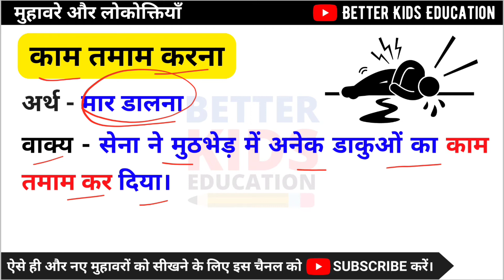काम तमाम करना || मुहावरे का अर्थ और वाक्य में प्रयोग || kaam tamam karna muhavare ka arth aur vakya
इस वीडियो में आप जानेंगे मुहावरे और लोकोक्तियों के अर्थ एवं उनका वाक्य में प्रयोग करना
मुहावरा - काम तमाम करना
अर्थ - मार डालना